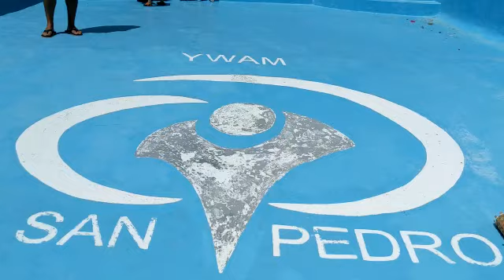Update from YWAM San Pedro March 21st, 2020